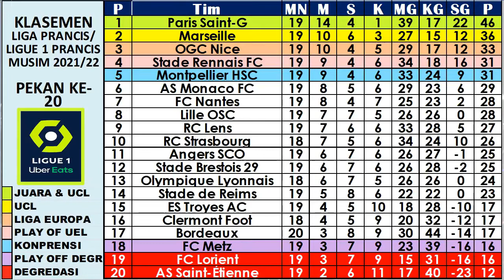Hasil Liga Prancis Tadi Malam ~ FC GIROUND BORDEAUX VS OLYMPIQUE MARSEILLE | LYON VS PSG.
LIGA PRANCIS : Klasemen | Top Skor | Top Assist | Top Clean Sheet | Jadwal Berikutnya.

liga prancis terbaru,
liga prancis 2021/2022,
top score liga prancis,

~HASIL PERTANDINGAN & JADWAL PERTANDINGAN~
Liga Prancis pekan 20 dari 38 musim 2021/2022.
FC GIROUND BORDEAUX VS OLYPPIQUE MARSEILLE 0-1
RC LENS VS STADE RENNAIS
STADE BRESTOIS VS OCG NICE
FC METZ VS RC STRASBOURG
CLERMONT VS STADE REIMS
FC NANTES VS AS MONACO
OLYMPIQUE LYON VS PARIS SAINT GERMANY

KLASEMEN : PSG 46 | MARSEILLE 36 | STADE RENNAIS 33.
TOP SKOR : J. DAVIS 12.
TOP ASSIST : K. MBAPE 8.
CLEAN SHEET :  Pau lovez 9.

hasil pertandingan liga prancis malam ini,
hasil liga prancis tadi malam dan klasemen sementara 2021 terbaru
Hasil liga Prancis pekan ke-
Hasil Ligue 1 Prancis 2021/2022
Klasemen Ligue 1 Prancis  2021/2022